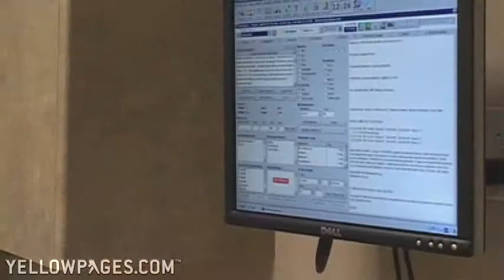Eatonville - Dentists - Dr. Varma & Dr. Steffen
Dr. Varma & Dr. Steffen, in Eatonville, Washington, care about your comfort, first and foremost.  Because when you're comfortable and relaxed, your dental procedures go smoother and that results in a happier and more radiant you.  Their specialties include dental implants and oral surgery.